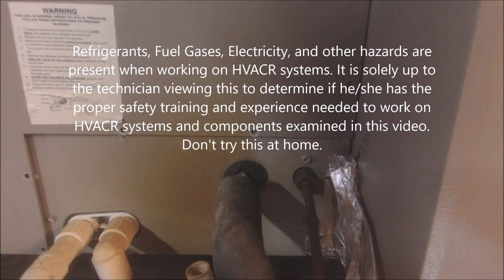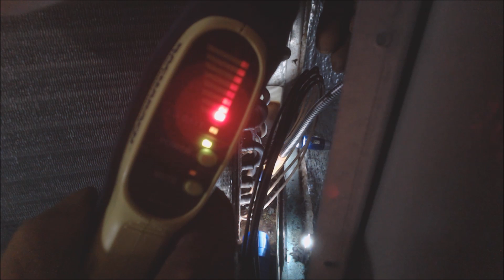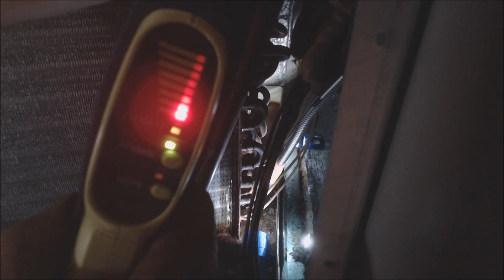How to FIND a REFRIGERANT LEAK in an AC Unit with an Electronic Leak Detector!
In this HVAC Training Video, I go over how to Find Refrigerant Leaks with an Electronic Leak Detector followed up by the Pinpointing of the Leak with Bubble Leak Detector. I use the Informant 2 Leak Detector. Supervision is needed by a licensed HVACR Tech while performing tasks as Experience and Apprenticeship garners Wisdom and Safety.

Tools Used In This Video:

Here is the link to the Bacharach Informant 2 Electronic Leak Detector
Find These Brazing Tools on Amazon

Air Acetylene Torch setup
15% Silver Brazing Rods
Uniweld Cap-N-Hook and #2 Tip Oxy Acetylene Torch Setup
Ameriflame Oxy Acetylene Torch Setup #1 &#2 Tip
40cu B Tank to 10cu MC Tank Acetylene Tank Fitting
Nitrogen Regulator
Uniweld NitroVue Flow Regulator
Uniweld Nitrogen Flow Meter
Stay Brite #8 Silver Bearing Solder and Flux
Aluminum Braze Rods